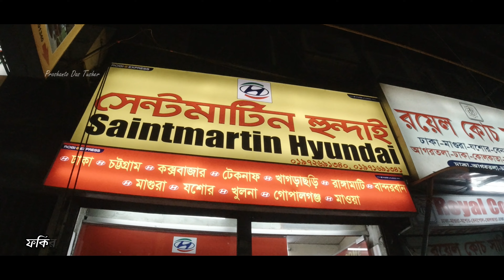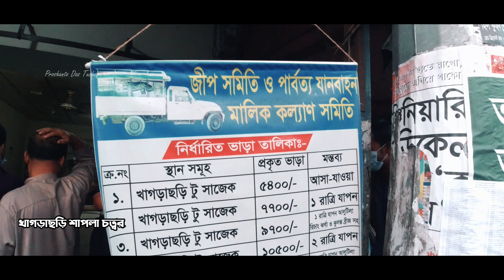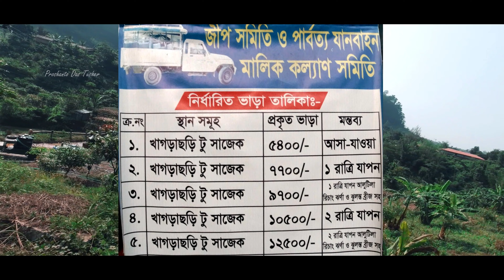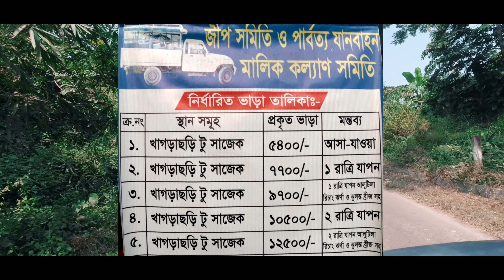Sajek Valley Tour❤️ | ১ম পর্ব | Sajek Travel Guide 2021 (A to Z) 💥| Dhaka to Sajek 👍 | ঢাকা টু সাজেক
সাজেক ভ্যালির পথে ❤️ |  ১ম পর্ব | Dhaka to Sajek valley 👍 | ঢাকা টু সাজেক

Sajek Valley (4K) | সাজেক ভ্যালী | Cinematic Travel Video | Sajek Trailer

✿ ঢাকা থেকে সাজেক | Dhaka to Sajek Valley:
 ঢাকা থেকে বাসে খাগড়াছড়ি/দিঘিনালা গিয়ে সেখান থেকে জীপ, চান্দের গাড়ি, সিএনজি অথবা মোটরবাইক রিসার্ভ নিয়ে সাজেক যেতে হবে। সাজেক গিয়ে কতদিন থাকবেন তার উপর ভাড়া নির্ভর করবে।

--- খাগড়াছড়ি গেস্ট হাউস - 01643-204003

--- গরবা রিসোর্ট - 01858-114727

✿ সাজেক রিসোর্ট ভাড়া | Sajek Resort Room Price:
রিসোর্টের ভাড়া নির্ভর করে রিসোর্টের সুযোগ সুবিধা, রিসোর্ট থেকে সাজেকের ভিউ কেমন, পর্যটন মৌসুম এবং রিসোর্টের জনপ্রিয়তার উপর। বেশিরভাগ রিসোর্টে ছুটির দিন ছাড়া সপ্তহের অন্যদিন গুলোতে কাপল রুমের ভাড়া ১৫০০ - ২৫০০ টাকা, ডাবল বেডের রুম ভাড়া ২০০০-৩০০০ টাকা। ছুটির দিন গুলোতে কাপল রুমের ভাড়া ২০০০-৩০০০ টাকা, ডাবল বেডের রুমের ভাড়া ২৫০০-৩৫০০ টাকা।

✿ সাজেক ভ্রমণ খরচ | Sajek Valley Tour Cost :

সাজেক ভ্রমণের খরচ নির্ভর করবে আপনি কিভাবে যাবেন, কয়জন যাবেন, কোন সময় যাবেন, কোথায় থাকবেন, কি কি ঘুরে দেখবেন এবং কতদিন থাকবে এইসবের উপর। সাধারণত কয়েকজন মিলে গ্রুপ হিসেবে সাজেক ভ্রমণ করলে ৫০০০ - ৭০০০ টাকা পর্যন্ত খরচ হতে পারে। খরচ কমাতে ছুটির দিন এড়িয়ে যান। থাকা ও খাওয়া শেয়ার করে করুন। নন এসি বাসে যাতায়াত ও অন্যান্য খরচের ব্যাপারে মিতব্যায়ী হলে খরচ অনেক কমে যাবে। সাজেক যেতে কোন বাসের টিকেট কাটবেন, চান্দের গাড়ী কিভাবে ঠিক করবেন, কোন রিসোর্ট বুকিং দেবেন কিংবা কোথায় খাবার খাবেন ইত্যাদি যাবতীয় টেনশন থেকে দূরে থাকতে গ্রিন বেল্টের সাথে সাজেক ভ্রমণ পরিকল্পনা করতে পারেন।